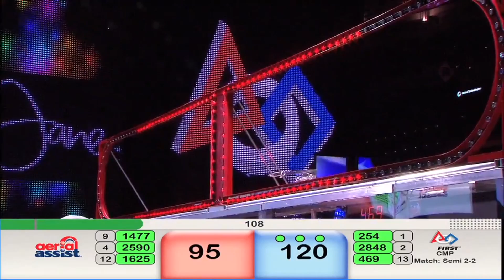Einstein Semi 2 2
2014 FIRST Robotics Competition Championship Event Einstein Field Semi Finals Match 2-2